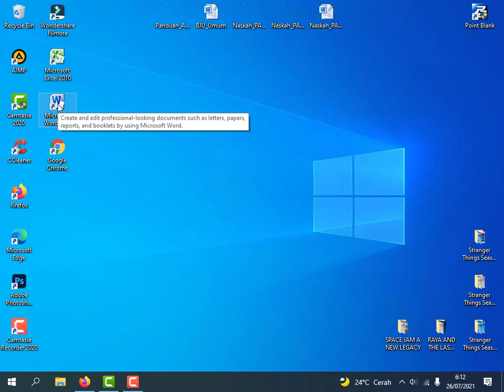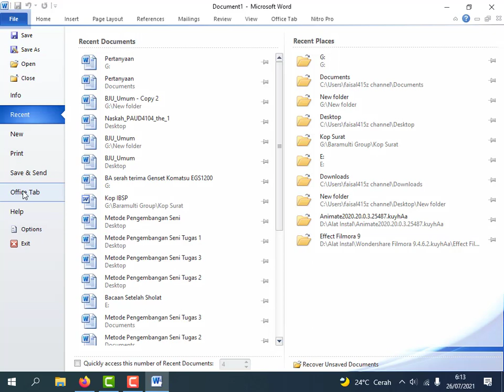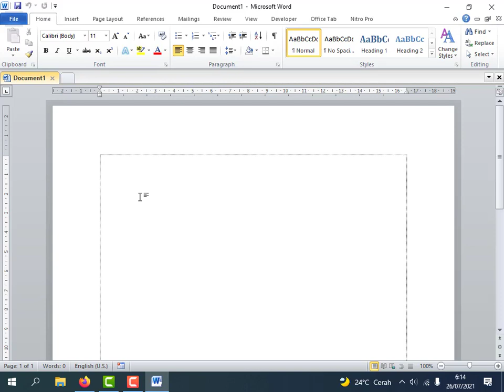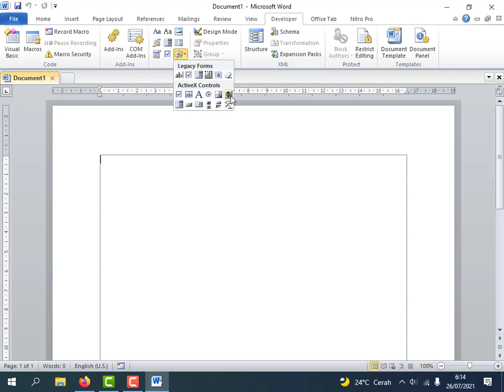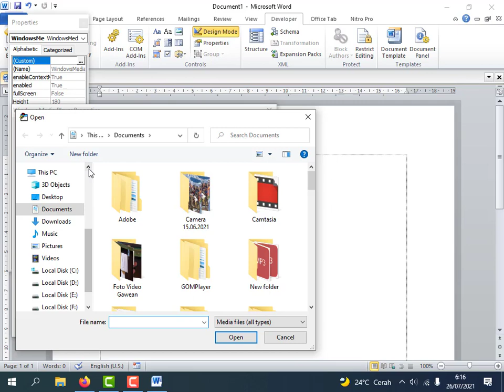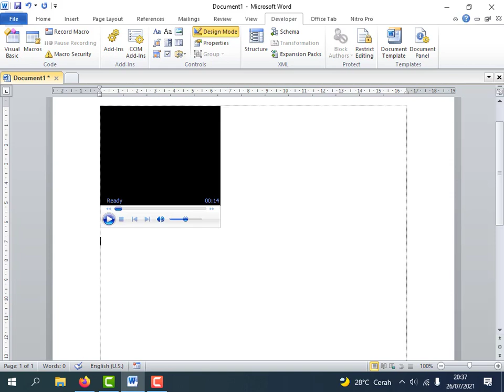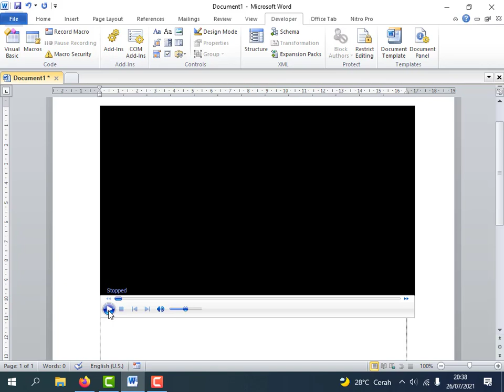Cara Memasukkan/Insert Video Ke Dalam Microsoft Word (Cara 2)